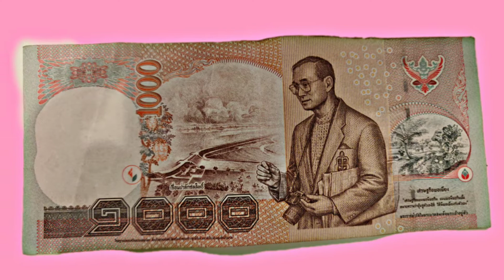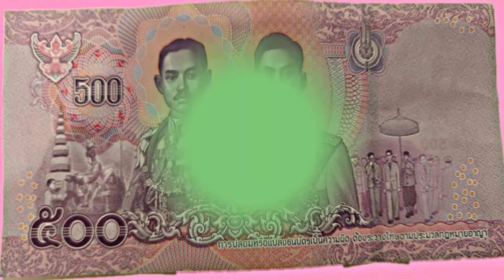THAI CURRENCY BILL / BEVTRIP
THAI CURRENCY